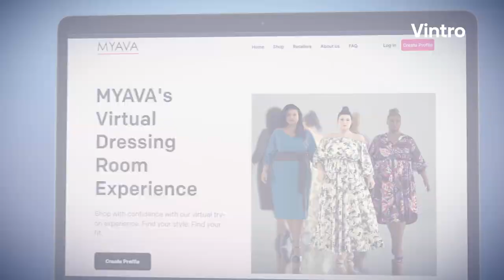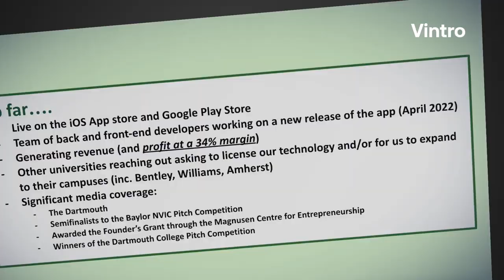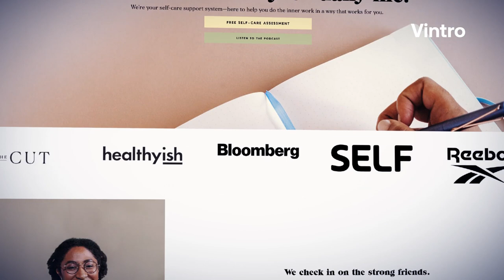Vintro's Face to Face with Dr. Mathew Knowles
Start up or entrepreneur?  Get tips from watching how 3 ventures get on in a personal masterclass with the renowned Dr. Mathew Knowles in Vintro’s new Face to Face program.

In each episode three young ventures will present their opportunity to a world class business leader, who puts them through their paces before selecting one to have a further in-depth conversation with.

Our guest business leader is Dr. Mathew Knowles - author, professor, lecturer, motivational speaker, music executive, artist manager, entrepreneur, and cancer survivor. A pioneer for African American success in the corporate world, Knowles corporate career includes sales and marketing at Xerox Medical Systems, Phillips Medical System and Johnson & Johnson.

Watch how the three ventures get on; MyAva, DartMart and Inner Workout.